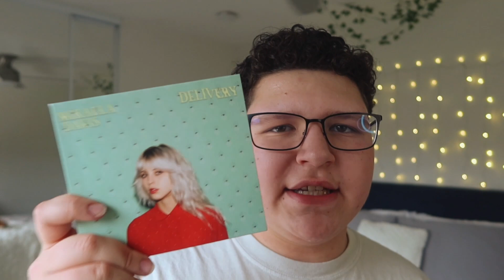The Moral Panic of Music (indie vs pop)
⬇️ My Equipment ⬇️

* Camera: Canon EOS M50 with 15-45mm lens, Canon g7x miii
* Movo VXR10 mic
* Manfrotto Pixi small tripod
* Sound Pop 16ft Lavalier mic
* 2020 MacBook Air M1, 8 GB RAM or iPad 9th gen
* Editing software: LumaFusion or FCPX
* Thumbnails: Pixelmator Pro
* Podcast Microphone: Fifine K678

If you saw this, comment Cow